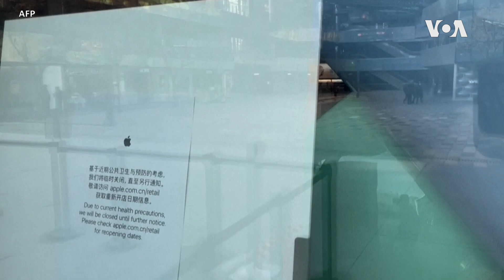中國防疫措施再度加劇對全球經濟影響的擔憂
中國政府週二(11月22日)表示，在過去三週內，中國發現了超過25萬3千例新冠病例，而且每天的平均病例數還在上升，這給試圖放鬆防疫措施以減少經濟損失的官員帶來了更多壓力。